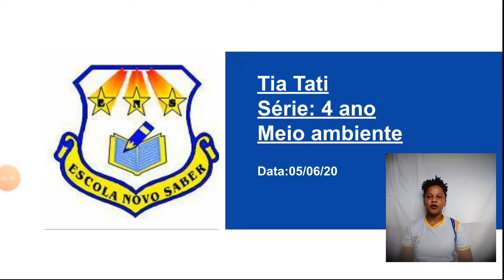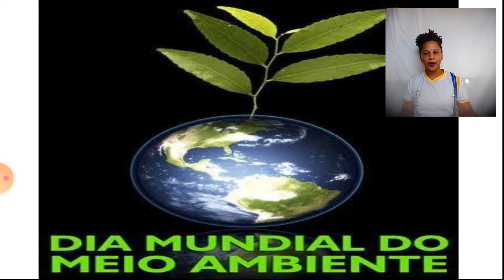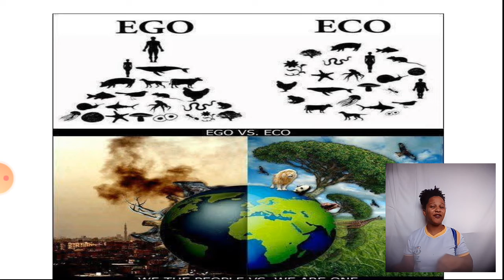05/06 Dia Mundial do Meio Ambiente